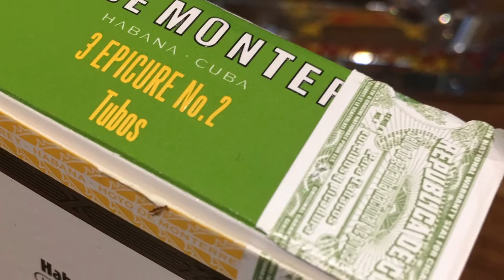HOYO de Monterrey Epicure Cuban Cigar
Smoked this awesome Cuban cigar during a recent visit to JR CIGAR in Mooresville, North Carolina. Great place and a great cigar!